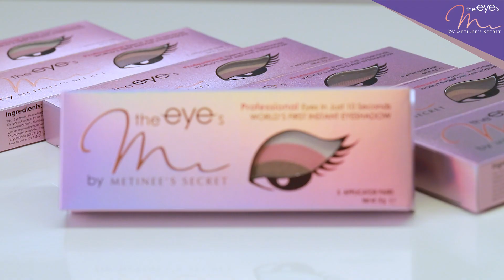ลูกเกด เมทินี แนะนำ อายชาโชว์แบบใหม่ที่ทำให้สวยภายใน 1 นาที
The Eyes by Metinee's Secret เปิดตัว 4 เฉดสีสุดปังที่ @metinee ได้เลือกสรรให้เข้ากับ Lifestyle คนไทยในทุกๆ โอกาส
มีให้เลือก 4 เฉดสีให้คุณได้สัมผัส
สี Flamingo / Autumn / Gingerbread / Bloom
1 กล่อง 1 เฉดสี มี 5 คู่ ราคา 390 บาท เท่านั้น
หรือสนใจมาเป็นตัวแทนจำหน่าย มาเป็นครอบครัวเดียวกับ